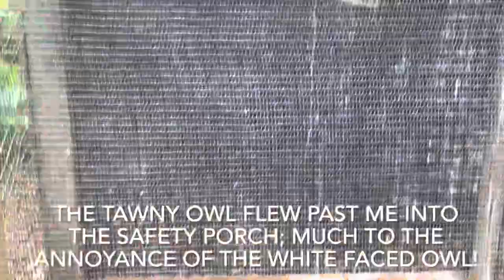VLOG: tag along for a very varied catch-up on the week!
Join me for this weeks catch-up at work and play to see what we’ve been upto !